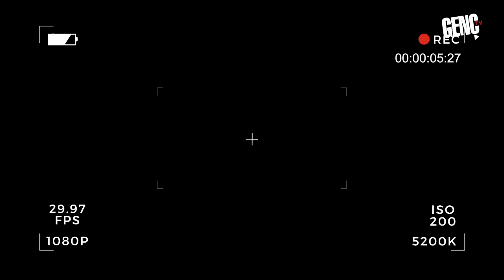Samiyâne Tabirle / Hayat Eve Sığmadı Be Kral | B03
Küresel salgın şartlarında en çok duyduğumuz sözlerdendi  "hayat eve sığar". Evlere sığındık, dışarı çıkamadık uzunca bir süre. Çıktığımızda da sarılamadık yakınlarımıza, dostlarımıza. Kendimizi tanıma fırsatı da yakalamıştık halbuki. Yabancılaştık belki de çoğu zaman. Çünkü bizi en temelde biz kılan; yakınlarımızla, dostlarımızla, çevremizle kurduğumuz samimiyetti. Maalesef hayat eve sığmadı. Sığmadı benliklerimiz dört duvar arasına...

Mahmud Sami Erdem'in kendine has üslubuyla sunduğu "Samiyane Tabirle" 3. bölümü ile sizlerle.